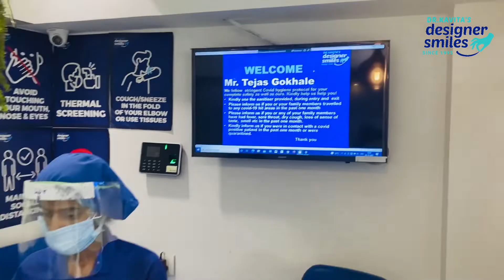Testimonial - Tejas Gokhale | Dr.Kavita Bhat Kumar |DESIGNER SMILES| Best dental Clinic in Mumbai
Mr.Tejas Gokhale came across our clinic on social media & decided to pay us a visit. Watch him share his experiences at DESIGNER SMILES Dental Clinic.

Best Dental Clinic in Mumbai – ISO 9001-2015 certified. Comprehensive  & Painfree dental solutions in a hygienic and relaxed ambience.

Designer Smiles Dental Clinic in Mumbai is founded by Dr. Kavita Bhat Kumar, one of the best dentists in Mumbai, with a career spanning over 26 years.

This is a COVID SAFE clinic. All doctors and staff are completely vaccinated. We follow stringent covid safety protocol as recommended by WHO, CDC, ICMR & MOHFW, GOI.

Designer Smiles Dental Clinic is located in Vileparle (East) in Mumbai. We are conveniently located close to the domestic and international airports and can boast of easy connectivity from all arterial roads of Mumbai.

The dental clinic in Mumbai is state of the art with latest technology & international standards of sterilization. We are ISO 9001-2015 certified and we follow stringent hygiene protocol and high standard of care. The soothing interiors coupled with soft music in the background and painfree techniques during treatment makes it an Anxiety free clinic.

Dr. Kavita Bhat Kumar, founder of Designer Smiles Dental clinic in Mumbai is an award winning dentist in Mumbai. With over 26 years of excellence in dentistry, it is no surprise that Dr. Kavita Bhat Kumar is the recipient of many reputed awards. She has undergone extensive training in the technical aspects of Aesthetic dentistry from Germany. She has taken special training in soft tissue and hard tissue lasers from the university of Bonn, Germany. She also holds a diploma in healthcare management from Tata Institute of Social Sciences. She is known for her ability to render Painless dental care in a relaxed and hygiene environment.

Designer Smiles is a celebrated dental clinic in Vile parle Mumbai, having received several awards as a result of Dr. Kavita Bhat Kumar’s passion for perfection.
Designer Smiles has rightfully earned its place as not only the best dental clinic in vile parle but also the best dental clinic in Mumbai!

Highly Commended Award for Clinic Of the Year 2021
- Famdent - Known as the Oscars Of Indian Dentistry, held on 29th May 2021

Best Practising Dentist of the year 2020
- Indian Healthcare Professionals Awards (IHPA)

Excellence in Clinical dentistry 2020
– Indian healthcare professionals awards

Known as the Oscars of the Healthcare Industry, the 5th edition of the IHPA was held on 13th March 2021.

Iconic Dental Health Expert 2021 – Times Applaud

Times Applaud is known to felicitate  women who have contributed immensely to society through their selective fields. Dr. Kavita Bhat Kumar has been known for conducting seminars, workshops, and interactive discussions for people of all ages. She has written many articles and blogs for newspapers and magazines, as she consistently works to spread her knowledge of dentistry. Hence she has rightfully earned the title of Iconic Dental Health Expert 2021.

Our Specialists at Designer Smiles  are achievers in their respective fields and strive to provide the best dental care solutions to maintain standards on par with any top dental clinic in Mumbai. There is no compromise on the quality of products or material we use or for that matter the standard of dental laboratories we collaborate with.

Services:
- Routine dental check up
- Teeth cleaning
- Smile makeover with porcelain veneers
- Invisible braces
- Dental implants
- Teeth whitening
- Laser dentistry
- Root canal treatments
- Zirconia crowns
- Wisdom tooth removal
- Childrens’ dentistry
- Cosmetic dentistry
- Tooth coloured fillings
- Gum Surgeries
- Tooth Extraction
- Dentures
- Full mouth rehabilitation

Visit Designer Smiles – The best Dental Clinic in Mumbai

Shop No. 5, Samikaran Sant Janabai Road, Off. Hanuman Road, Vileparle East, Mumbai 400057